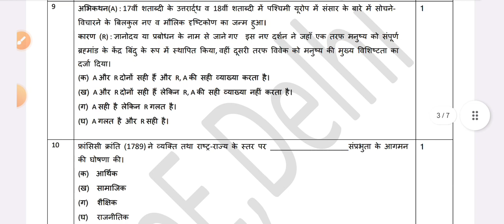class 11 sociology sample paper in hindi medium 2023-24 / sociology important questions 2024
class 11 sociology sample paper in hindi medium 2023-24
cbse class 11 sociology paper 2024 exam
ncert sociology practice paper class 11 2024
sociology sample question paper with solution
class 11 sociology paper solution 2024
doe sample question paper solution class 11
aaj ka paper class 11 ka sociology paper 2024
sociology important questions 2024